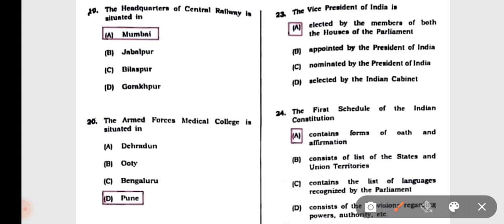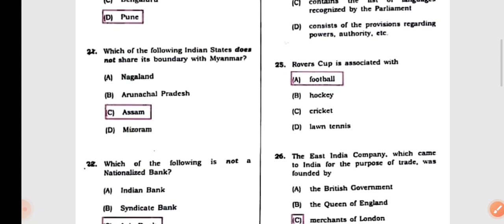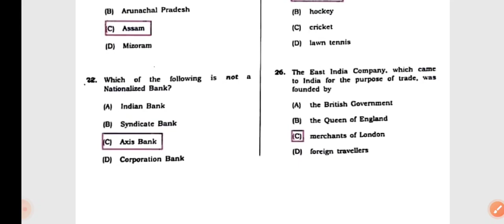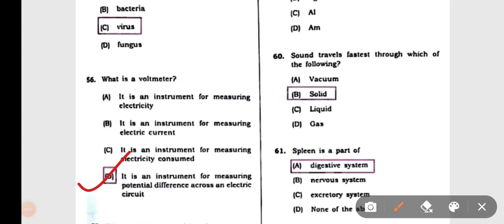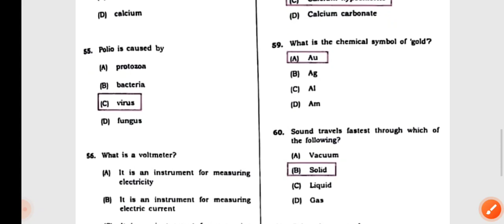GNM NURSING ENTRANCE 2022|| DULIAJAN GNM NURSING|| GK-2 || most expected question answer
GNM NURSING ENTRANCE 2022|| DULIAJAN GNM NURSING|| GK-2 || most expected question answer||  y